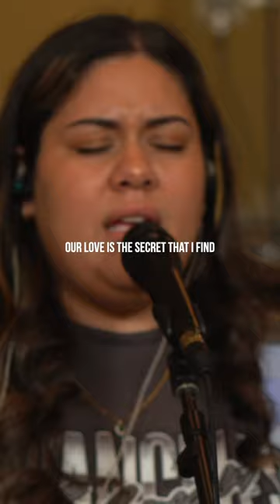Give Me Jesus